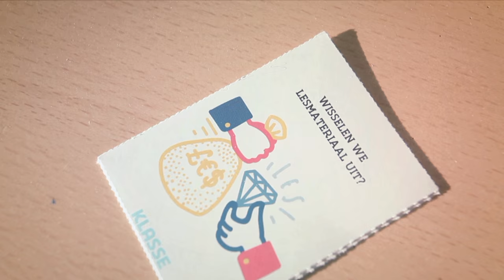Speeddate tussen leraren: "Van elkaar leren en beter samenwerken"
Wil je graag eens bij een collega in de les gaan kijken? Met collega’s een werkgroep oprichten? Of eens samen les geven? Organiseer dan een speeddate op jouw school.